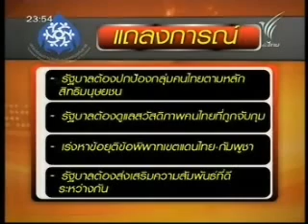13 01 2554 เสนอเปลี่ยนตัวทนายความ 7 คนไทย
ThaiPBS
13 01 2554 เสนอเปลี่ยนตัวทนายความ 7 คนไทย หลังไม่ได้รับความร่วมมือ

รวมพลังฯ ตอน16 คลิปวีระ สมความคิด...เขายัดข้อหาผม